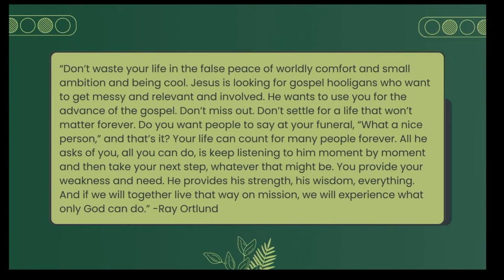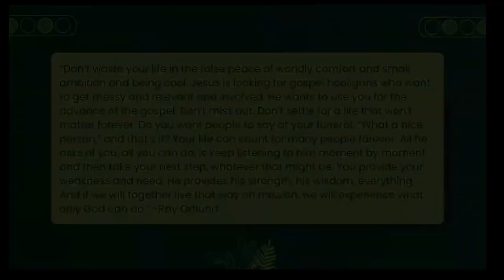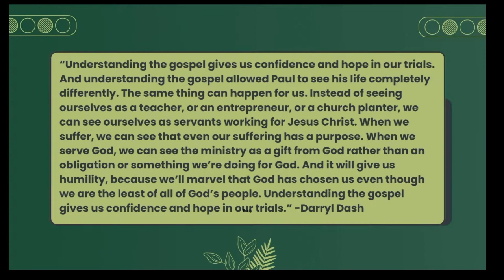The Call is Worth the Cost: Ephesians 3:1-13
Every born-again child of God has been given a unique call to ministry, an assignment, that will transform their life and give them purpose and meaning.

It’s a call that matters for eternity and that comes with heavenly rewards.

But at the end of the day, it’s a call that comes with a cost.  In Ephesians 3:1-13, the Apostle Paul shares about his call to ministry and the sacrifices he has made on account of the gospel and for the sake of the Gentile believers who have been included in the Church